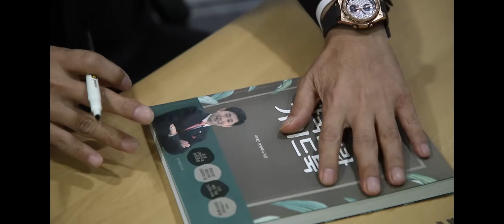145편 대부분 이 병으로 난초는 죽는다. [춘란,풍란,약초,명장,다육,난초,주식,재테크]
벌써 시작되었다...
무서운 곰팡이와의 사투!